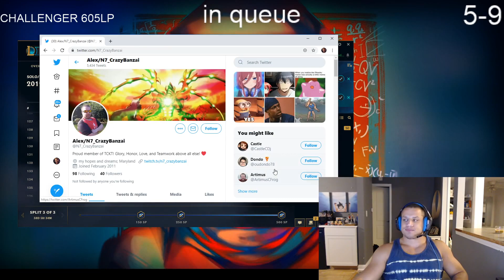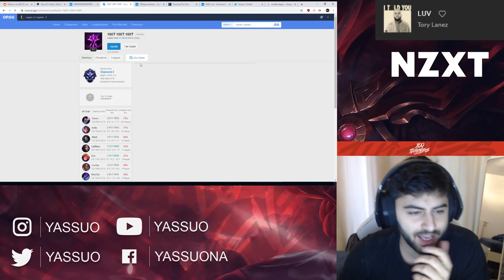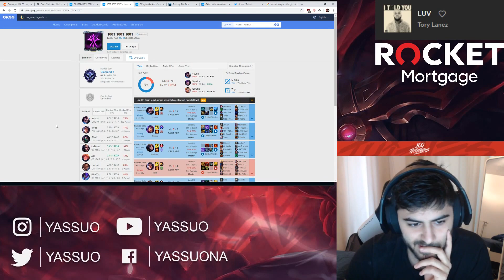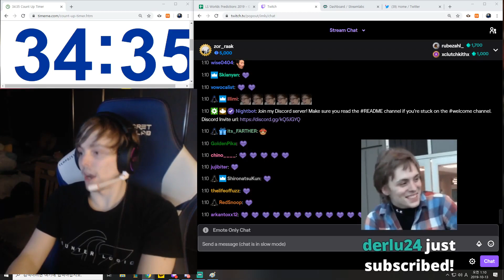TOP Twitch League of Legends Clips of the Week (Week 40 2019)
Streamers in this Video:

앰비션_
imls
Doublelift
loltyler1
Riot Games
Yassuo
lpl